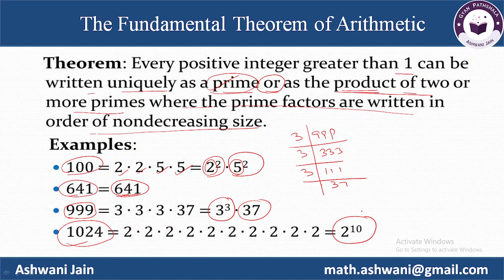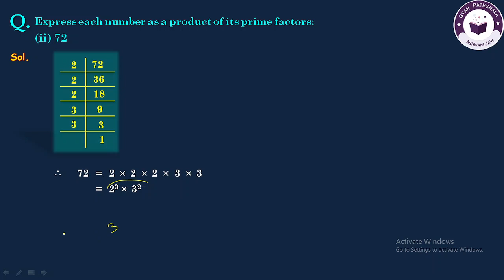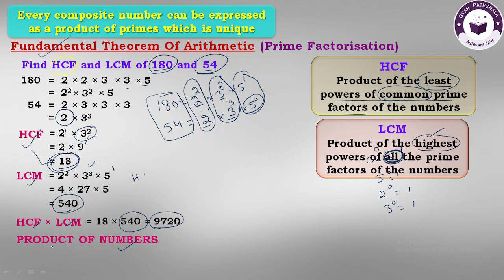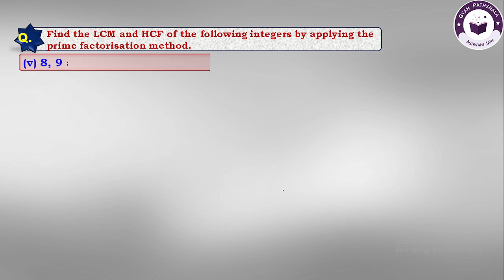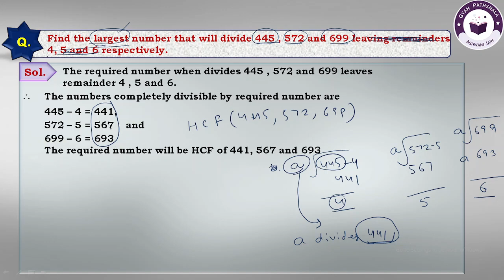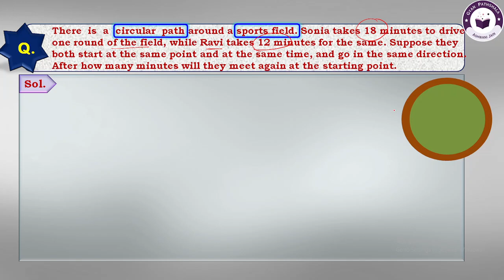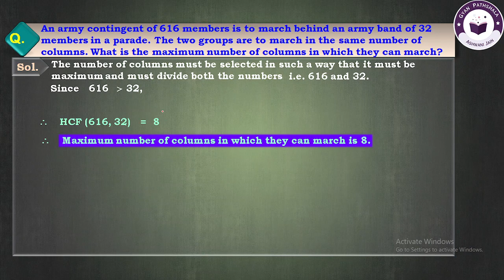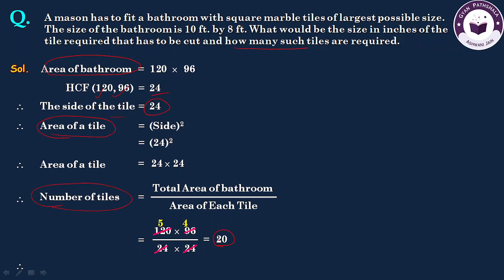Real Numbers Part 3: Fundamental Theorem of Arithmetic and its applications in HCF and LCM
Class 10th Math Chapter 1 : Real Numbers Part  | Revised Syllabus 2023-24
Fundamental Theorem of Arithmetic and its applications in HCF and LCM
Revised Syllabus 2023-24